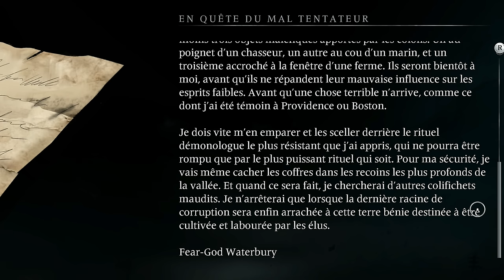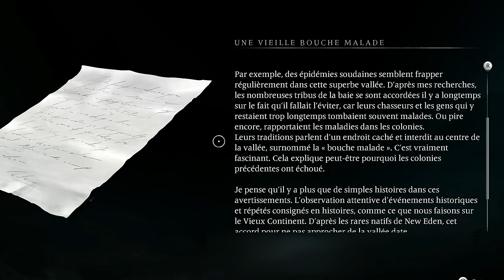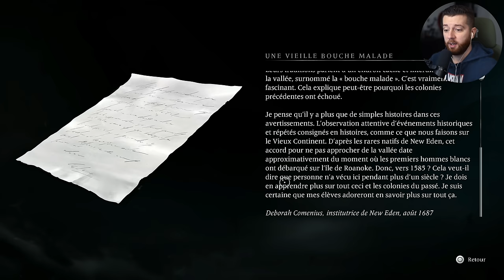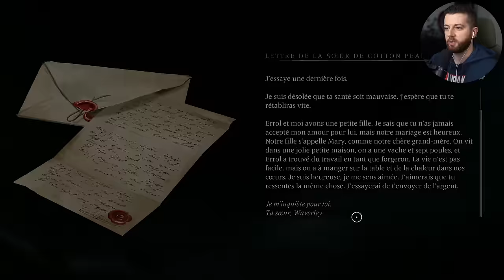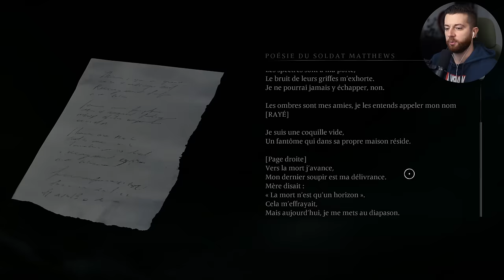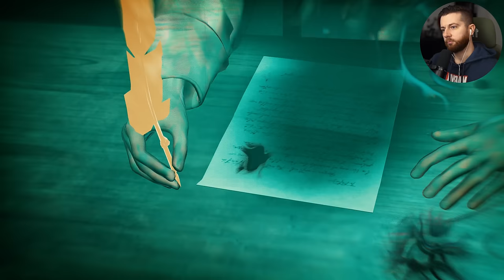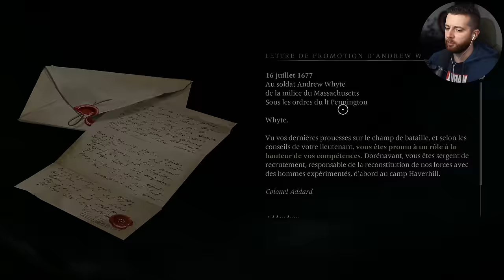BANISHERS GHOSTS OF NEW EDEN LET'S PLAY FR #4 : LES SOLDATS DES MONTAGNES 😥 (JEU COMPLET)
Vivez avec moi cette série de Let's Play de Banishers Ghosts of New Eden sur PlayStation 5
🎉DEVIENS MEMBRE DU CLUB 117 pour voir des épisodes exclusifs, des vidéos en avant-première et autres avantages ➤

💻 Mon Setup 💻

Vykker117

Ce Let's Play en Français de Banishers Ghosts of New Eden va montrer le gameplay et toute la campagne principale sur PlayStation 5. Mon Let's Play de Banishers PS5comprendra la campagne principale de l'histoire du jeu. Ce Let's Play de Banishers: Ghosts of New Eden comprendra l’histoire, du gameplay PS5, du gameplay 4k, un test, mon avis, mes réactions, les cinématiques, les armes, les pouvoirs, Red, Antea, les personnages, les boss, les secrets, les missions principales, un guide, PNJ, quête annexe, quête secondaire plus jusqu'à la fin du jeu.